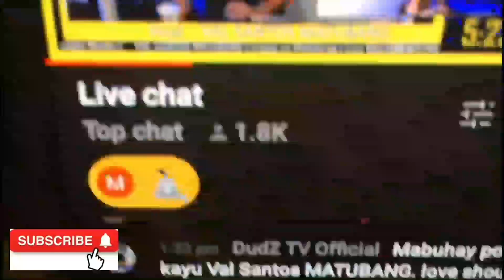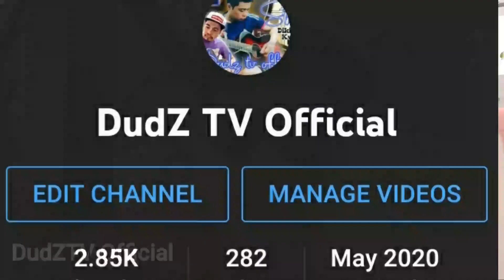VIRAL VIDEO NI VIRGELYNCARES KAY MURA HUMAKOT NG MILLIONS VIEWS || 10OOK PESOS INABOT NI VIRGELYN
Ang kwento ng Buhay ni Mura ngayun at kanyang Pamilya.
Mabuhay ka @virgelyncares2.0 and tunay na Ehemplo ng mga kabataan na tunay tumulong sa mga nangangailangan san man dako sulok  ng Lugar.